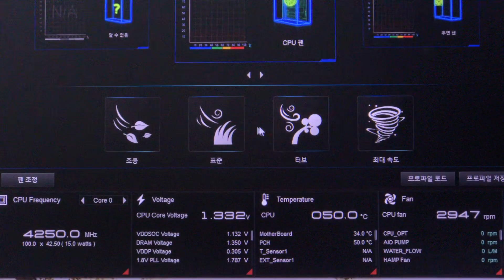AMD Ryzen : Noise of Wraith Prism Cooler 2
Previous Video was taken without side panel of case.

This video was taken with perfect condition of case.

It is loud enough but my iphone can't record it.

AMD Ryzen 7 2700X
ASUS ROG Crosshair VII Hero (Wi-Fi)
G.Skill DDR4 PC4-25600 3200MHz CL14 16GB x 2
Geforce RTX 2080 Ti Black Edition OC D6 11GB
Creative Sound Blaster X-Fi Titanium
Western Digital WD Black 3D M.2 2280 1TB with 3 HDDs (RAID 0 and Normal Volume)
Seasonic PRIME Ultra Gold SSR-850GD Full Modular
Fractal Design Define S2 Blackout

Yep...my system is upgraded now.